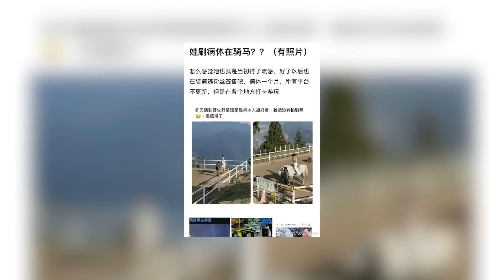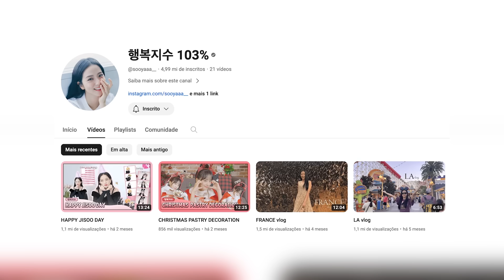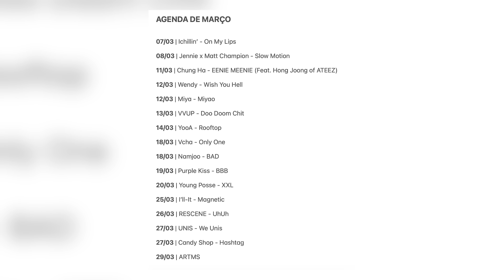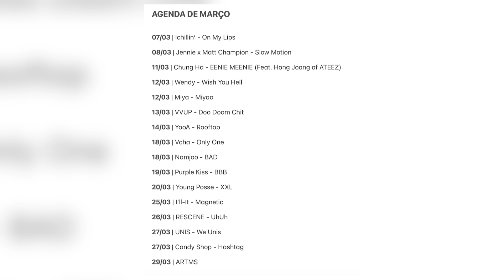AHYEON CHEGOU, ROSÉ NO OSCAR, POLÊMICA DA SHUHUA, ILAND 2, RETORNO DO NEWJEANS E MAIS | FEFO NEWS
➡️ CAPÍTULOS
Introdução: 00:00 - 01:07
SHUHUA é vista andando de cavalo: 01:08 - 03:36
Retorno oficial da AHYEON: 03:37 - 04:17
ROSÉ no after party do Oscar: 04:18 - 05:41
Nome do fandom da HWASA: 05:42 - 06:19
Doação da JISOO: 06:20 - 06:49
Data do ILAND 2: 06:50 - 07:32
NEWJEANS fala sobre música nova: 07:33 - 08:08
Concerto do MISS BACK: 08:09 - 08:43
Nova empresa da YVES: 08:44 - 09:17
Debut solo da SOYEON: 09:18 - 09:42
ATTRAKT foi inocentada por falta de provas: 09:43 - 10:14
Agenda KPOP: 10:15 - 11:28
Conclusão: 11:29 - 11:58

- Lives fofocando, reagindo a opiniões polêmicas, jogando Qual é a Música, Gartic, Stop e muito mais!
- Vídeos de desabafo quando estou mal kkkkkk

➡️ CRÉDITOS
Roteiro: Fefo Caires.